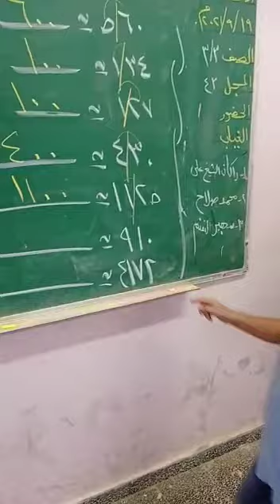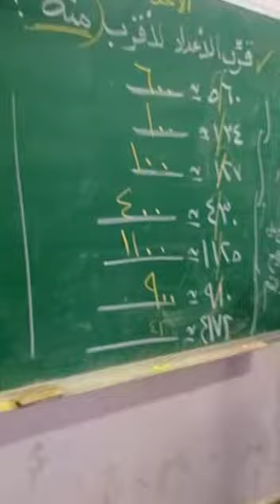شرح التقريب لاقرب مئة الرياضيات للصف الثالث بطريقة سهلة